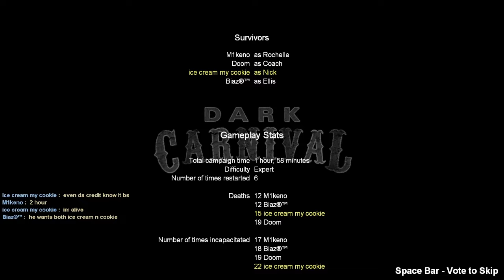L4D2 - HARD EIGHT EXPERT Dark Carnival (NO HEAL , NO SKIP CHALLENGE)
dat was fun, 6 restart (all on c3)
no heal = no medkit / defib / pill / adrenaline
we accident pick up sum medkit & pill but we nvr use them 👌

16:30 mandown
20:15 ready, yes
23:15 oof
23:45 pain
31:10 charger flew
32:20 double oof
35:40 charger forgot who got boomed
50:15 tank rock op